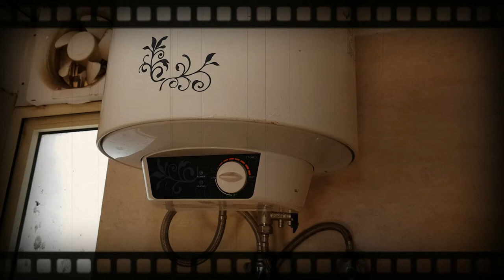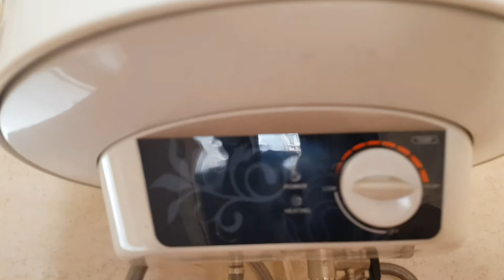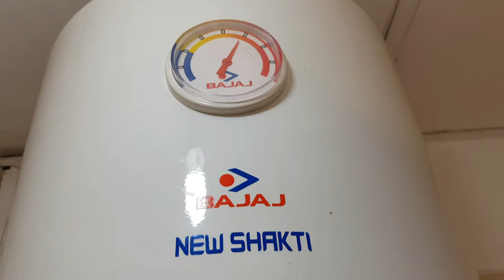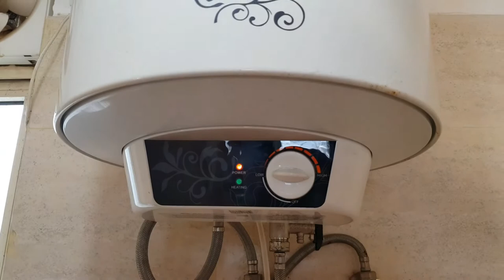Bajaj new shakti water heater 25 liter | bajaj new shakti water geyser | water heaters | geysers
Product:
Bajaj New Shakti Storage 25 Litre Vertical Water Heater
Bajaj New Shakti Storage 15 Litre Vertical Water Heater
Bajaj New Shakti Storage 10 Litre Vertical Water Heater

Other water heaters
Bajaj Caldia Storage 15 Litre Vertical Water Heater

Usha Misty 15 LTR 2000-Watt 5 Star Storage Water Heater

V-Guard Victo 15 litres Water Geyser

My Gears:
camera: Nikon D3500
Lights:
Microphone :
Photron STEDY PRO 550 Tripod
Wireless Camera Remote